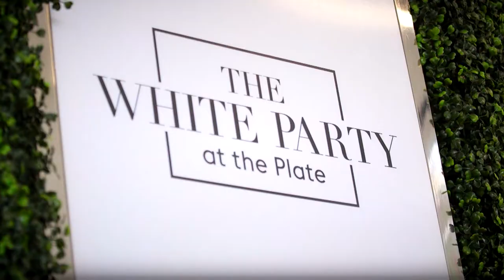2019 | Queen’s Plate Recap